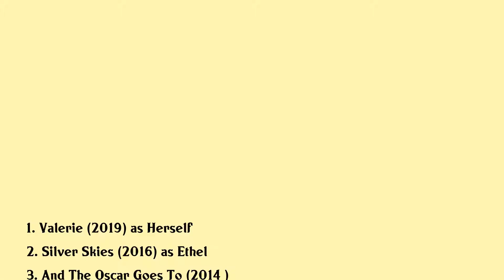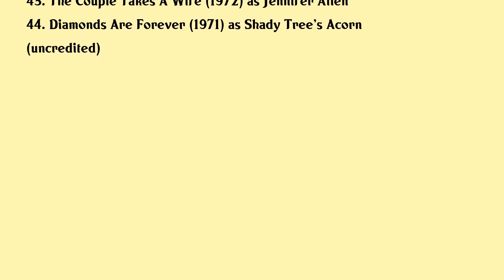Valerie Perrine Movies list Valerie Perrine| Filmography of Valerie Perrine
Valerie Perrine Full Movies List Filmography of Valerie Perrine

Latest movies of Valerie Perrine are:

1. Valerie
2. Silver Skies
3. And The Oscar Goes To
4. Superman Ii The Richard Donner Cut
5. The Amateurs
6. The Californians
7. Dickie Roberts Former Child Star
8. What Women Want
9. Shame Shame Shame
10. My Girlfriends Boyfriend
11. Browns Requiem
12. A Place Called Truth
13. The Break
14. Girl In The Cadillac
15. Boiling Point
16. Bright Angel
17. Sweet Bird Of Youth
18. Maid To Order
19. Changing Patterns
20. Water

Complete list of movies acted by Valerie Perrine are in this video.

Please Comment down your favorite movie of Valerie Perrine